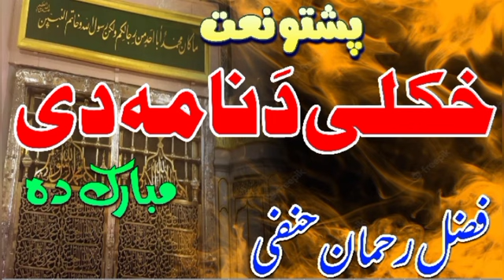Pashto New HD Naat 2022 _ خکلی دَ نامہ دی مبارک دہ _ Pashto Naat _ Fazal Rahman Hanfi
Your Query